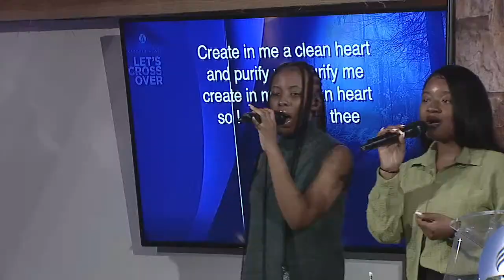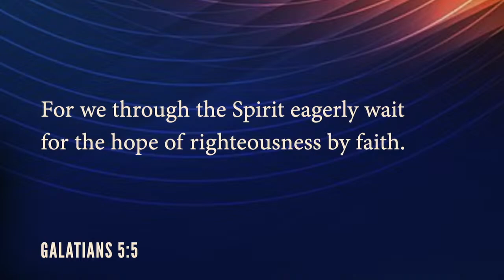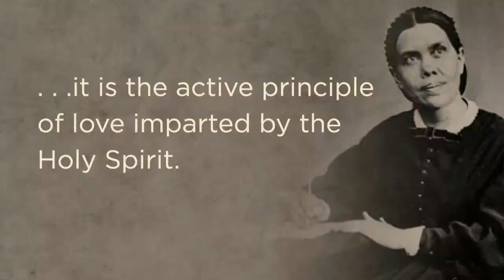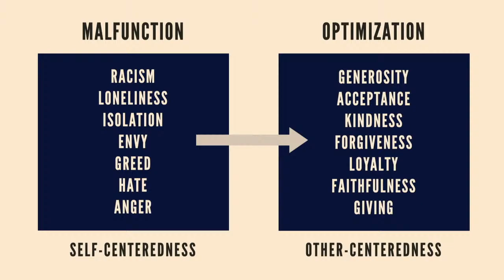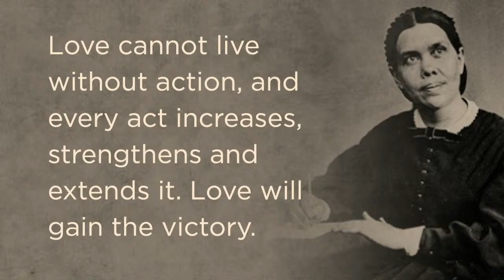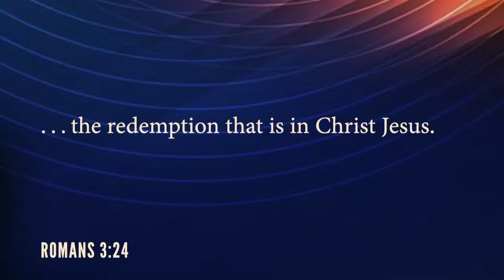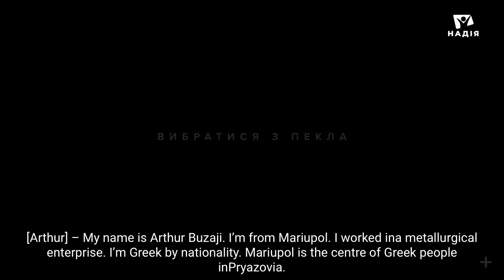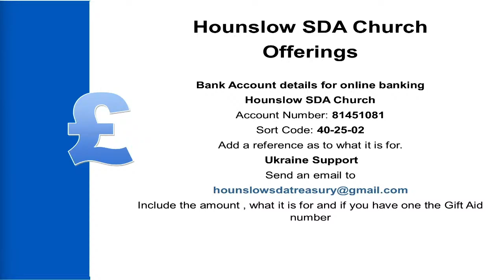SEC CM 2022 - Friday - Evangelistic Series - "Let's Cross Over" - Ty Gibson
Let's Cross Over

SEC Camp Meeting 2022 - Friday - Evangelistic Series - "Let's Cross Over"

Speaker: Ty Gibson